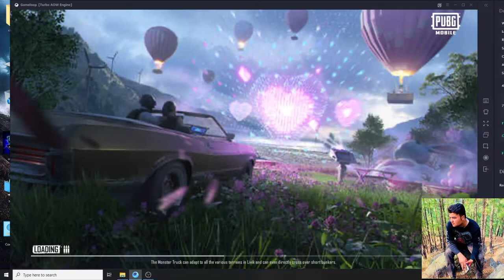pubg mobile funny moment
hello friends how are you please support me